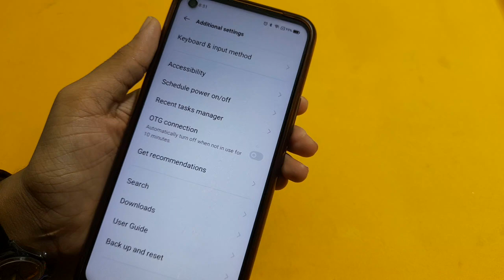Realme gt 2 pro OTG connection setting | How to use otg connection | otg connection on kaise kare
Realme gt 2 pro otg connection
how to on otg connection in Realme gt 2 pro
how to switch on otg connection
how to enable otg connection in Realme gt 2 pro

Google search
Techno Puja Technopuja@Technopuja